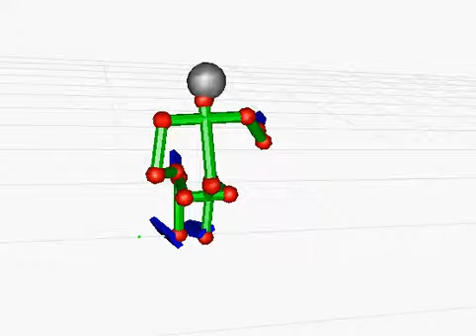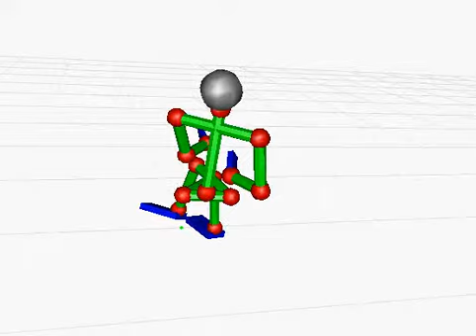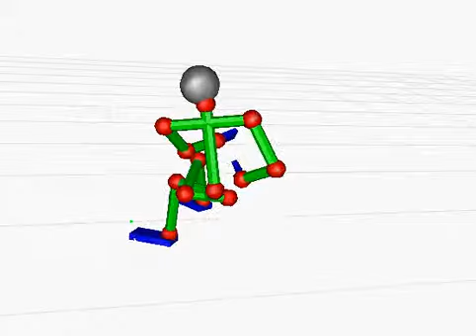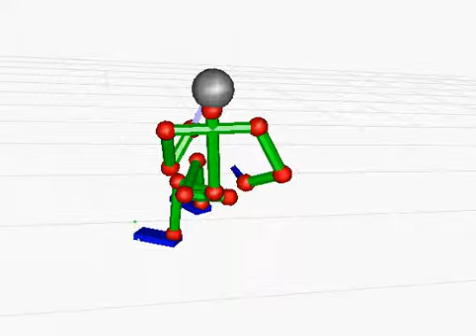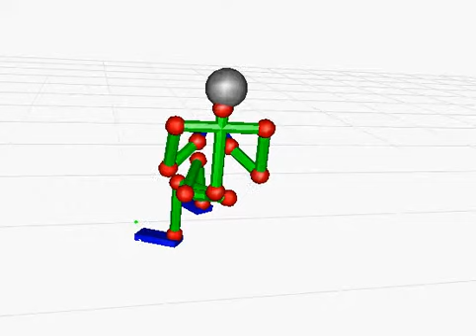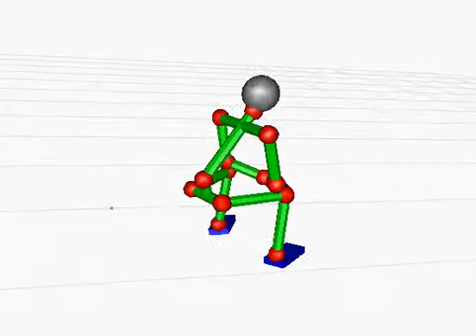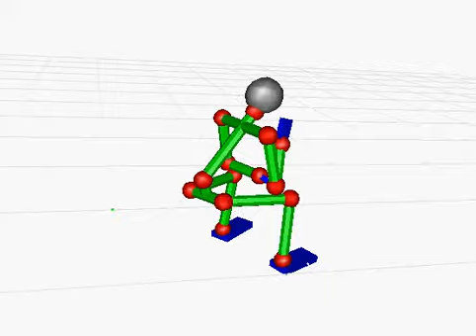20130613cap020 座って作業